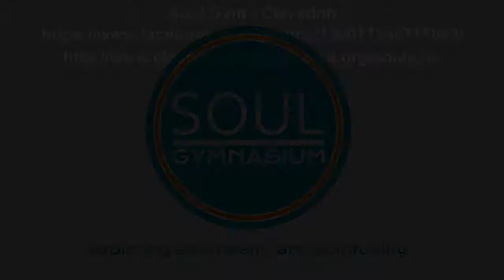Soul Gym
Music =